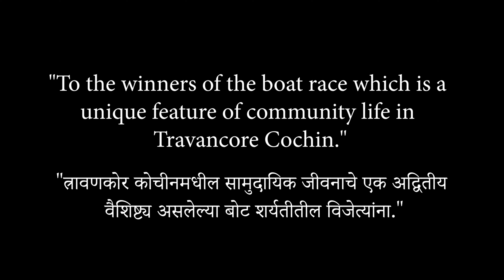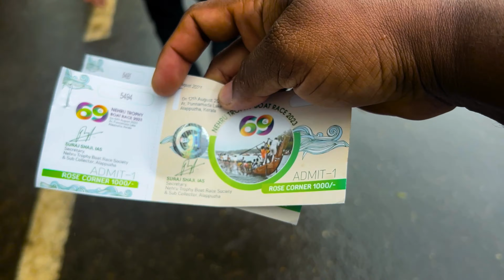Nehru Trophy Boat Race | Olympics Of Kerala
The greatest sporting event on the backwaters of Kerala, the Nehru Trophy Boat Race is held on the second Saturday of August every year on Punnamada Lake in Alappuzha district. The major attraction of the boat race is the competition of snake boats or chundanvallams. Ceremonial water processions, spectacular floats and decorated boats are the other attractions during the race.